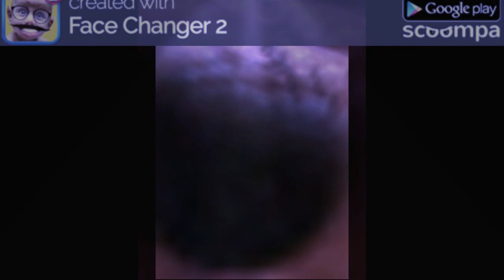22 de marzo de 2020